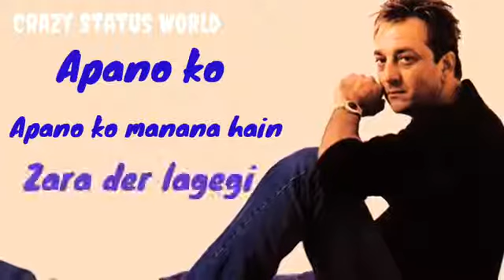TuM hotel Jo dnshMa